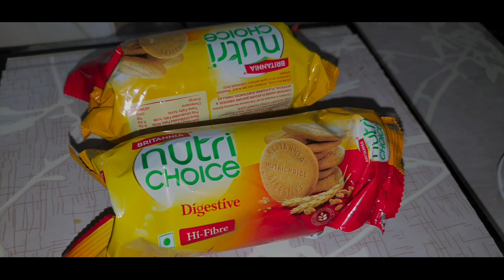Banoffe Pie Recipe //Easy 10 mint dessert )banana toffee pudding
banoffe pie recipe easy desser recipe
delicious banoffe pie tasty
hi tea banoffe pie
banoffee pie food fusion
no bake banoffee biscuit pudding
eggless banana caramel pudding
banoffee pie easy caramel pudding for beginners